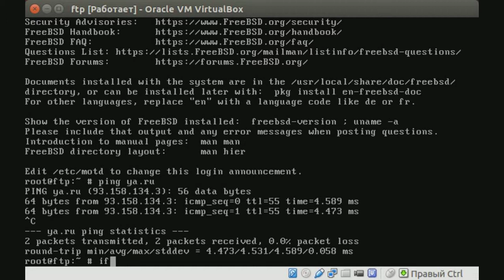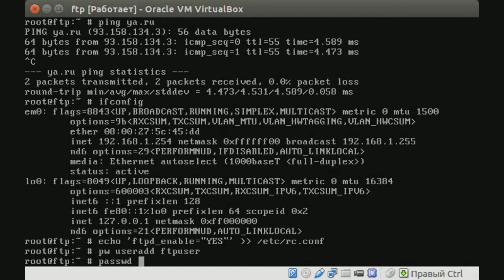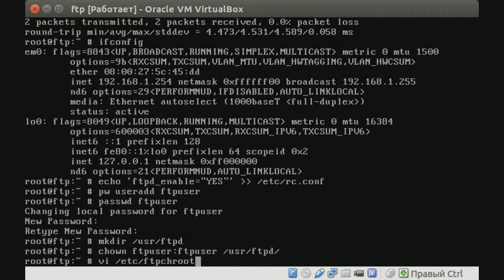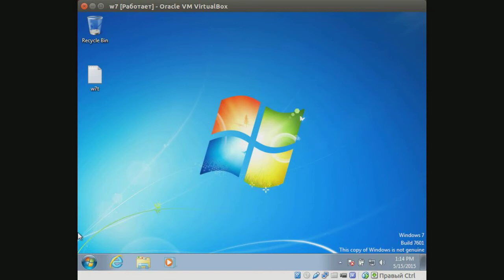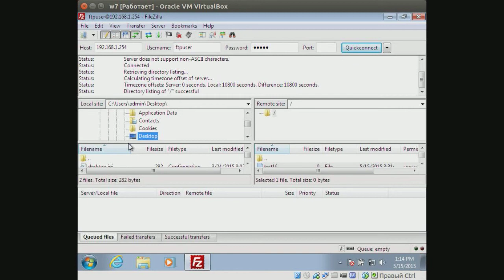FTP-сервер на FreeBSD 10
Настройка FTP-сервера на FreeBSD 10.